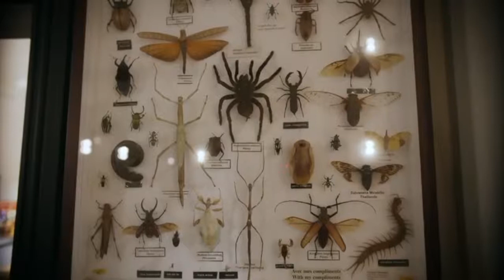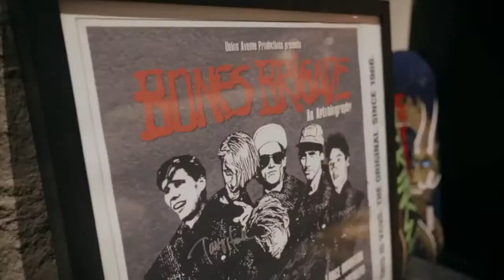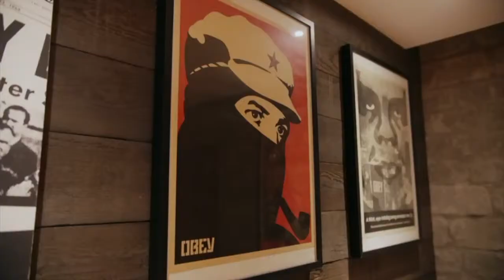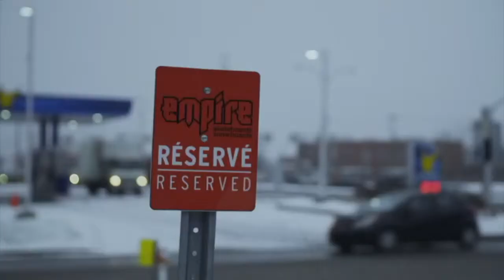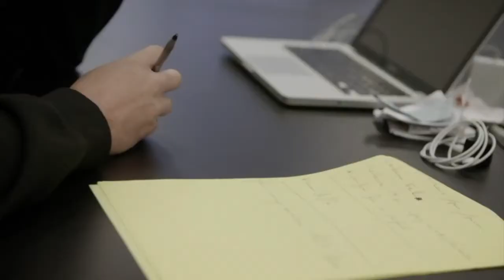Phil Grisé Radio Canada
About Phil Grisé (Empire Skate and Snowboard Shop)